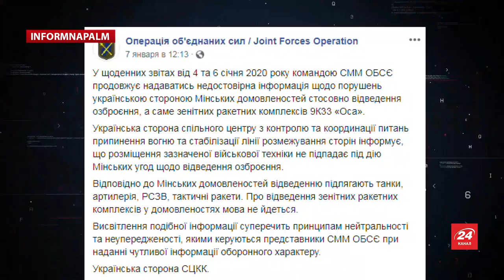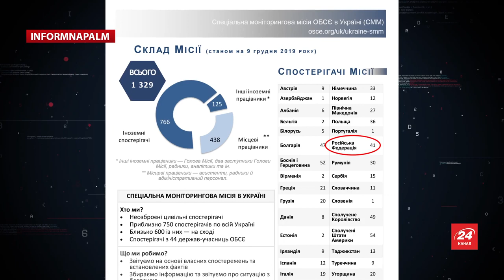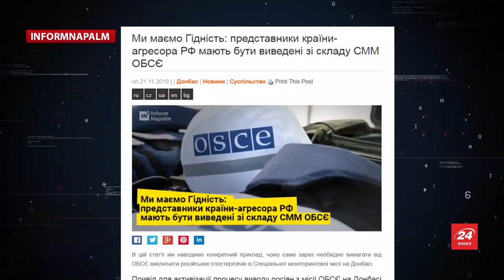Серед спостерігачів ОБСЄ на Донбасі стало більше росіян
Волонтери міжнародної спільноти InformNapalm звернули увагу, що серед спостерігачів ОБСЄ на Донбасі стало більше росіян. В звітах СММ ОБСЄ помітили маніпуляції.

Так, станом на серпень 2019 року серед спостерігачів було 35 громадян РФ і жодного українця, а у звіті СММ ОБСЄ про склад місії станом на грудень 2019 вказано вже 41 громадянин Російської Федерації. Також слід зазначити, що до складу місії входять громадяни інших країн, лояльних до РФ.

Наприклад, на початку грудня 2019 проти резолюції Генасамблеї ООН, що закликає Росію вивести свої війська з анексованого Кримського півострова, проголосували представники 19 країн. Серед них: Білорусь, Вірменія, Киргизстан, Сербія та інші.

Від Білорусі у складі СММ ОБСЄ на Донбасі станом на грудень 2019 – 5 спостерігачів, від Вірменії – 2, Киргизстан – 23, Сербія – 15. Якщо підбити підсумок, то разом з росіянами – 86 спостерігачів потенційно можуть працювати в інтересах РФ, що відкриває значний простір для маніпуляцій та викривлення інформації. При цьому серед спостерігачів немає жодного громадянина України.

У листопаді 2019 року після того, як Суд ООН в Гаазі відхилив всі заперечення Росії і визнав свою юрисдикцію у позові України проти РФ, міжнародна волонтерська спільнота InformNapalm закликала на офіційному рівні підняти питання про виведення зі складу СММ ОБСЄ представників Російської Федерації, як країни-агресора, яка безпосередньо зацікавлена у продовженні війни.

Громадяни РФ в СММ ОБСЄ на Донбасі, а також, не виключено, що і громадяни інших лояльних до Росії країн продовжують працювати в інтересах російської розвідки та пропаганди. І після чергових заяв СЦКК про факти інформаційної маніпуляції  необхідно активізувати процес їх відсторонення від формування документів спостережної місії. Ці питання мають піднімати не тільки волонтери та активісти, а й українські політики та дипломати.

Детальніше дивіться в статті (перекладена 5 мовами світу)